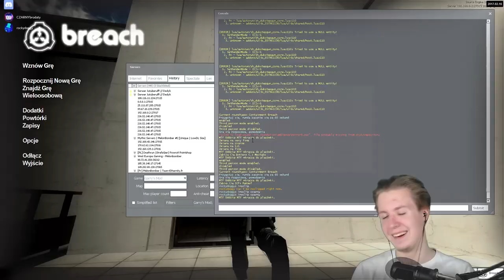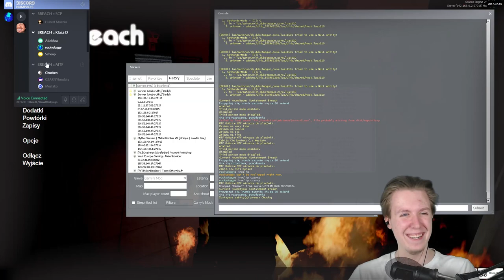👽 JEDEN WIELKI ERROR! • Garry's Mod: SCP Containment Breach